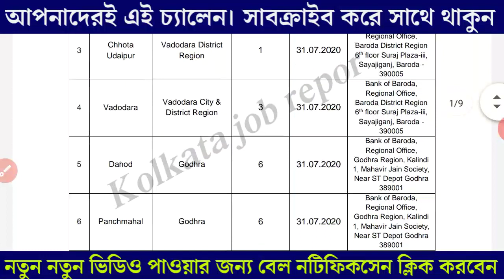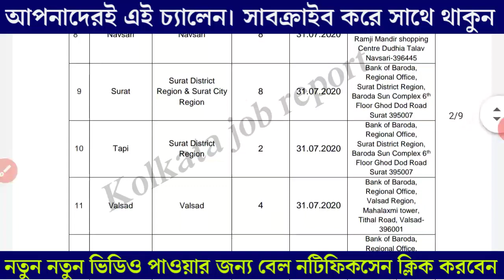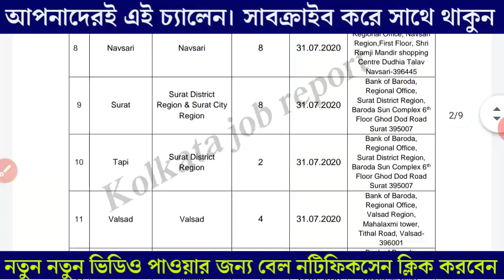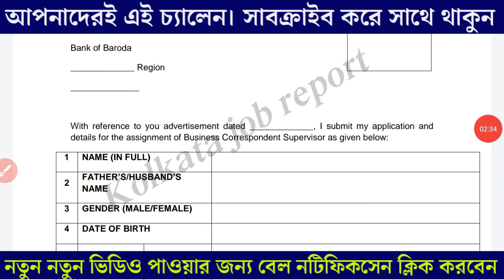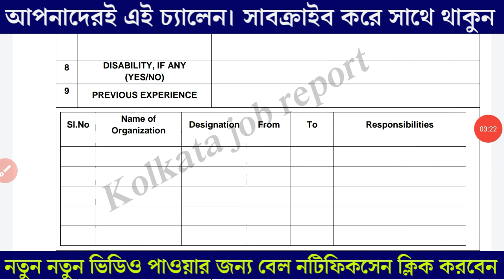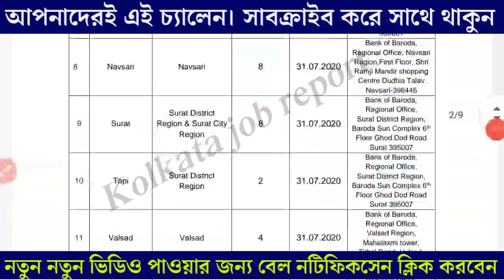কেন্দ্রে ব্যাংকে প্রচুর শুন্য পদে কর্মী নিয়োগ | Baroda Bank Job recruitment 2020